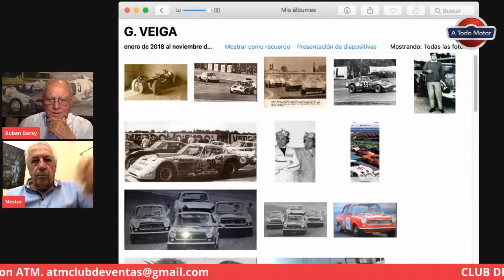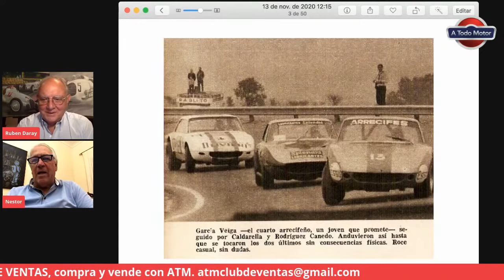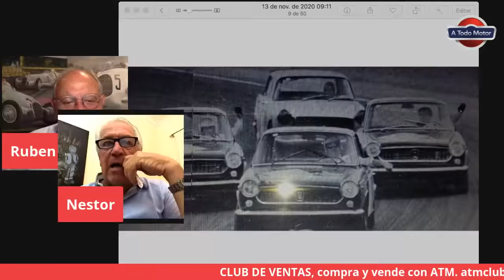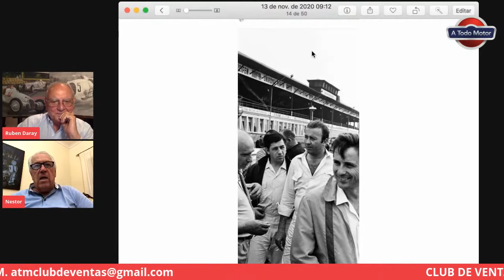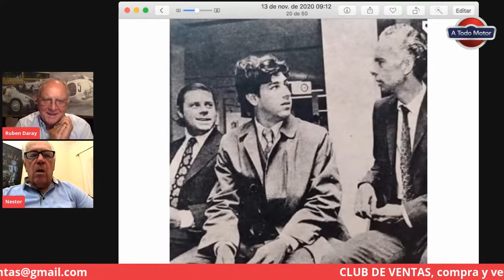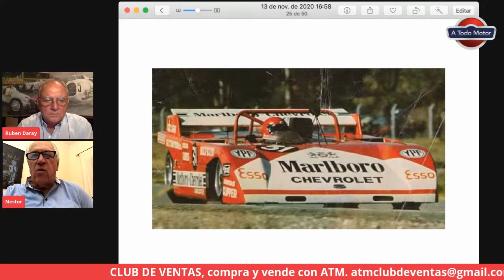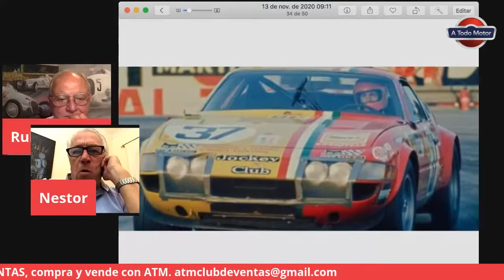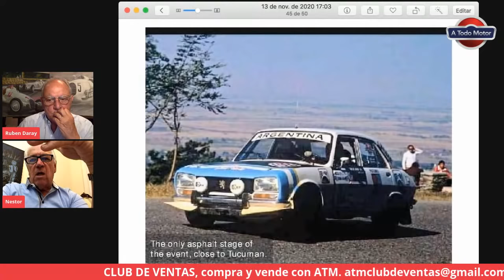🔴 Corrió Daytona, Le Mans y F1 (MA) ¡UN SUEÑO! 🔥 Néstor García Veiga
Escuchá a Néstor García Veiga contarte su increíble carrera que lo llevó a correr por las mejores categorías del mundo. Corrió en Daytona, corrió en Le Mans, corrió en Formula 1 Mecánica Argentina, corrió Sport Prototipo y corrió Turismo Nacional.